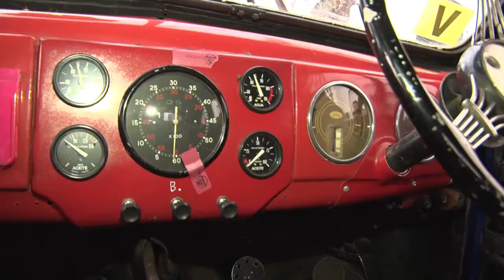La caravana del turismo carretera pasó por La Pampa